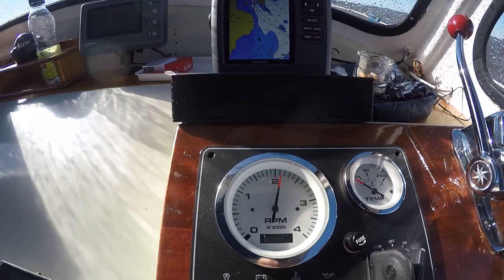My GoPro Video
Created with the GoPro App on my iPad. Boating in Mälaren with the Albin 25, autmn 2015. Windy and cold.